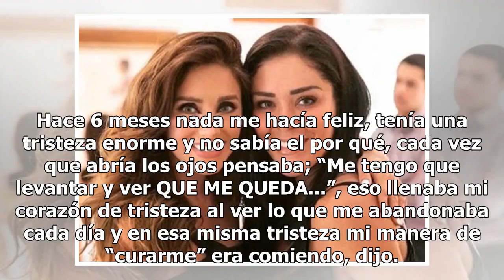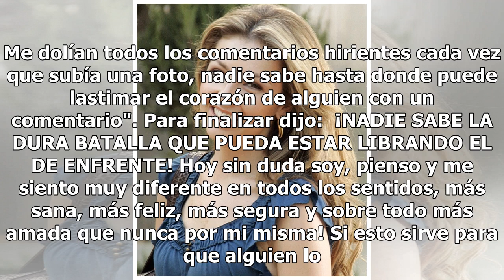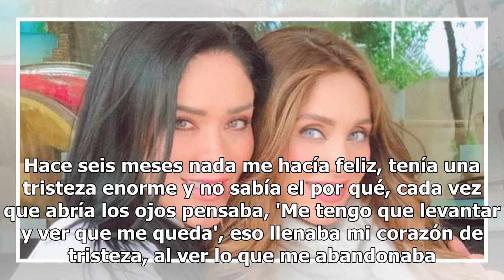Hermana de Anahí bajó 26 kilos de peso ¡Aquí su impresionante transformación!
Hermana de Anahí baja de peso: FOTO: INSTAGRAM Marichelo Puente, la hermana de Anahí siempre ha tenido problemas con el peso, sin embargo en su batalla contra esto ha logrado transformar su cuerpo de manera sorprendente. A través de su perfil social, la esposa del cantante Jorge D'Alessio dejó ver s...